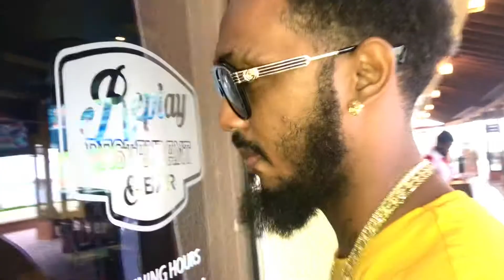Migos - Versace - Clevance Badal High Up Earthstrong HUFV AT REPLAY